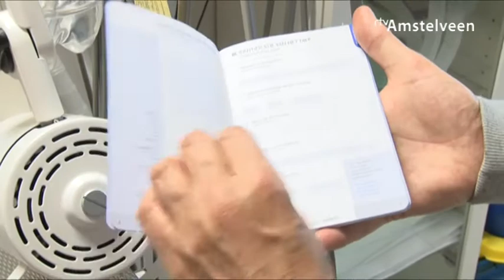Het Dierentehuis - week 19 - RTV Amstelveen